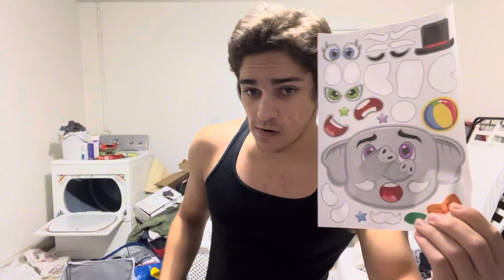IM BULKING!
Leave me alone, I’m bulking! Now I can eat cakes, donuts, muffins, goodies, treats and candy and get all fat and plumped up, it’s okay tho cuz the cut is gonna come in clutch, i just hope I don’t lose any muscle mass